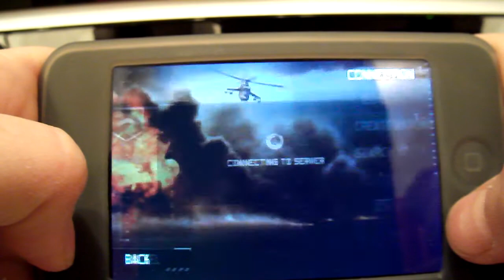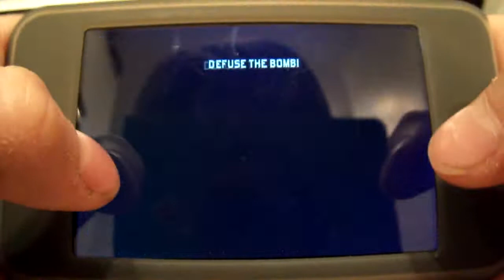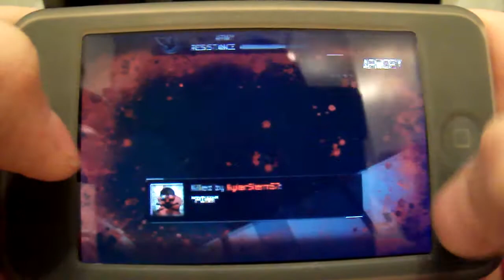Gameplay On Modern Combat 2 :: Black Pegasus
Hey All you viewers!! your probably wondering why i didn't say subscribers. Well that's because i have hardly any of them and i am trying to get some. It would really be nice if you guys can subscribe to me, that way you will be notified if i made a new video, that way, I can get my views up. (I am not forcing you, it's a free Country)
Anyway, thanx for watching :)